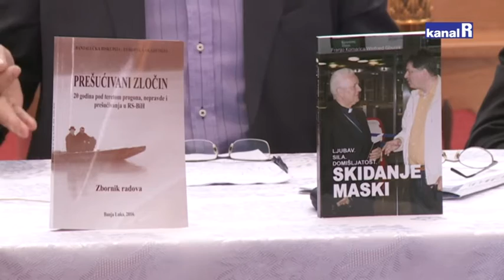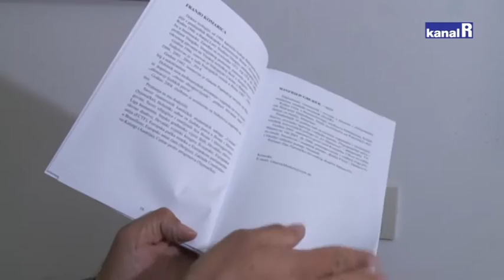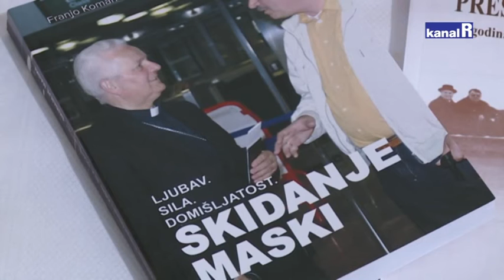BISKUP KOMARICA U RIJECI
Rekli su mi da Hrvata u Bosni ne smije biti, rekao banjolučki biskup Komarica predstavljajući svoju knjigu u Rijeci